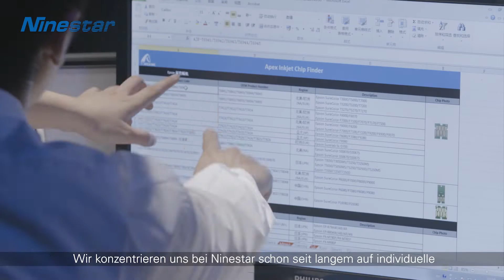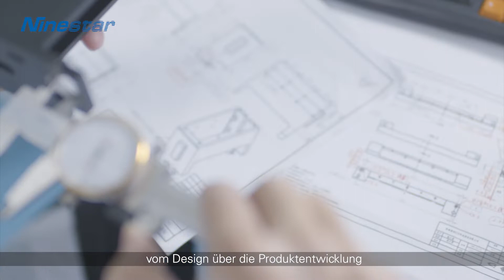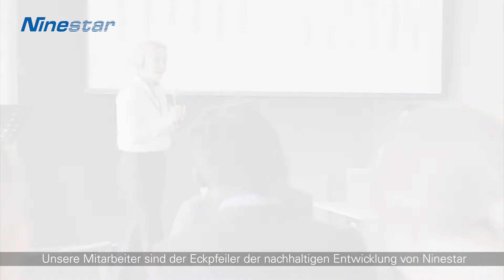2021 Ninestar Nachhaltigkeitsbericht (Sustainability reporting) | ESG Bericht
Der Ninestar Nachhaltigkeitsbericht fasst die wesentlichen ökologischen sowie gesellschaftlichen und sozialen Entwicklungen im Geschäftsjahr 2021 zusammen.
Die berichteten Inhalte spiegeln die für unsere Geschäftstätigkeit relevanten und materiellen Herausforderungen einer nachhaltigen Entwicklung wider.